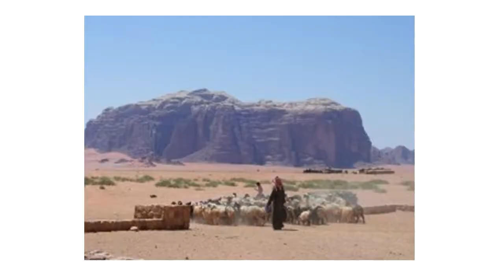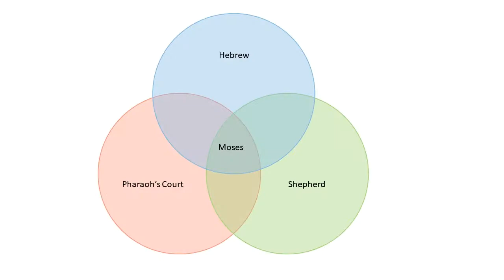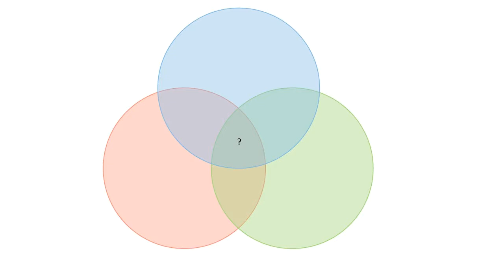"A Call From Out of Nowhere?" Grace Presbyterian Sermon 9-3-17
Grace Presbyterian Church, Springfield, VA, Sermon of Rev. Dr. Ben Trawick, Pastor, "A Call Out of Nowhere " September 3, 2017. For more information about Grace Presbyterian Church,